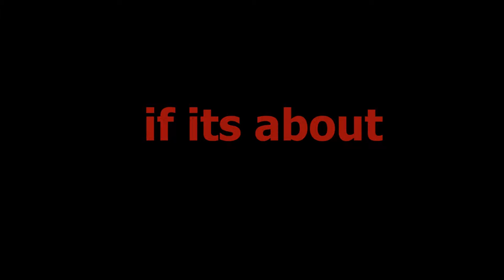Bantwara, The trailer